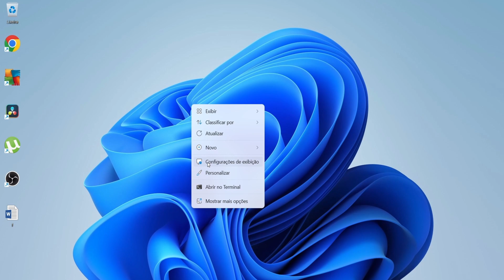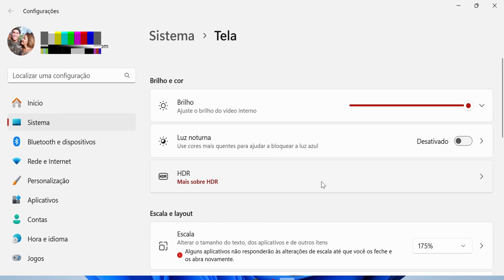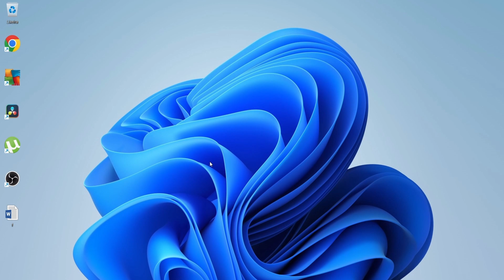COMO DIMINUIR O ZOOM DA TELA DO PC ? ! AUMENTAR ZOOM NO WINDOWS !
Você encontrará passo a passo para ajustar o zoom da tela em diferentes sistemas operacionais Windows (10, 11, 7 e 8). Mostraremos como usar atalhos de teclado, configurações do sistema e a ferramenta Lupa para aumentar ou diminuir o zoom da tela de acordo com suas necessidades.

Usuários que estão com a tela do pc muito grande ou muito pequena: Aprenda a ajustar o zoom da tela para o tamanho ideal e confortável para você.
Pessoas com dificuldades de visão: Descubra como usar a ferramenta Lupa para ampliar a tela e facilitar a leitura de textos e imagens.
Usuários que desejam melhorar a acessibilidade do seu PC: Aprenda como usar o zoom da tela para tornar o seu computador mais acessível e fácil de usar.

Se você está com problemas para ajustar o zoom da tela do seu PC, este vídeo é para você!

Não deixe de assistir e aprender como tirar zoom da tela do seu PC de forma rápida e fácil!

COMO EXCLUIR ARQUIVOS PERMANENTEMENTE NO WINDOWS ! EXCLUIR PARA SEMPRE !

COMO ALTERAR O NOME DE USUÁRIO NO WINDOWS !! SEU COMPUTADOR SUAS REGRAS !

TELA PRETA : COMO DESATIVAR A TELA DE SUSPENSÃO DO PC !! TELA DO PC SEMPRE LIGADA ?!